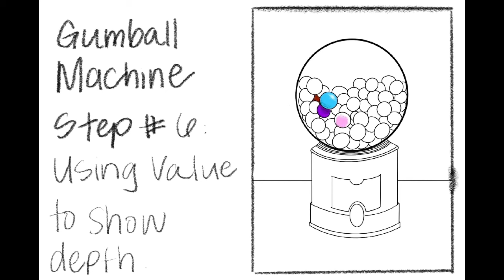Wayne Thiebaud Gum Ball Machine Part 1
Wayne Thiebaud inspired art demonstration. Using shapes, size, and color to show depth.